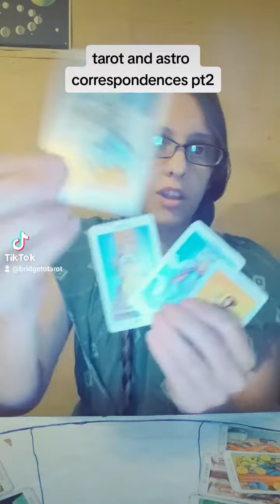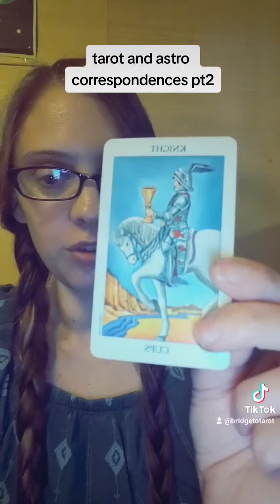astrological correspondences in the tarot pt2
this is a brief overview of how astrology and tarot relate to each other.